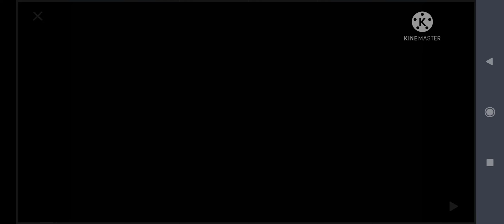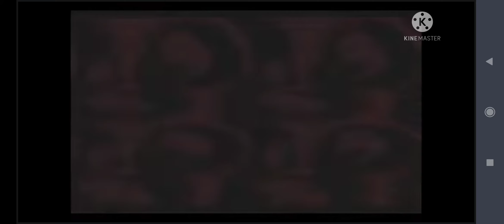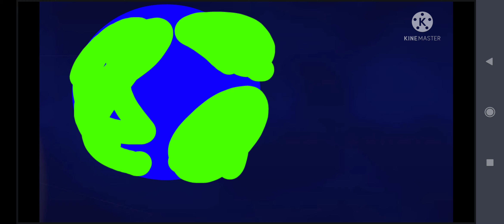Giygas Ytp Ftu The And